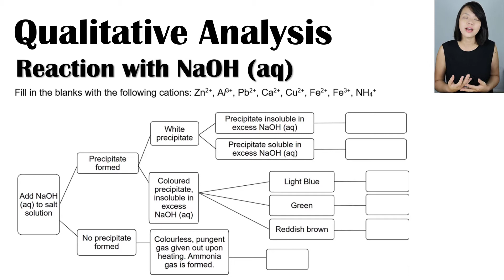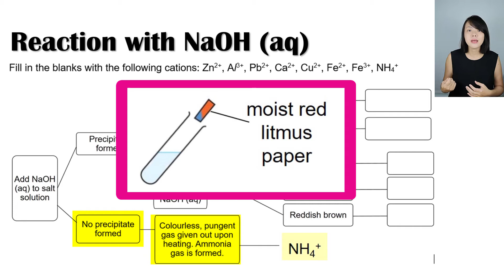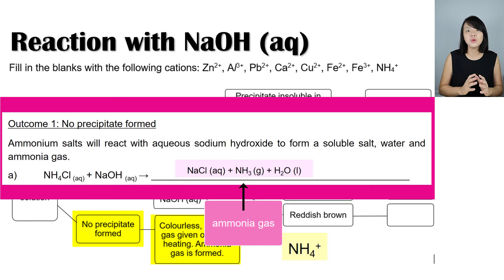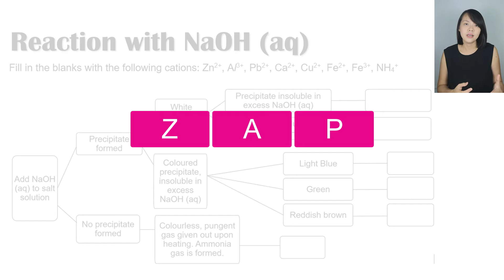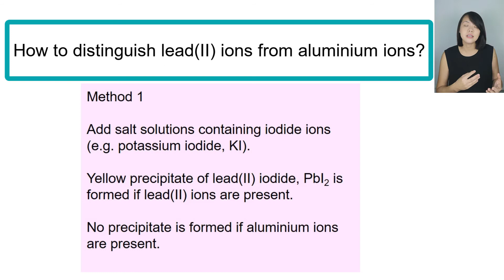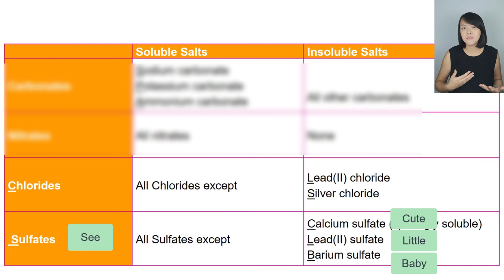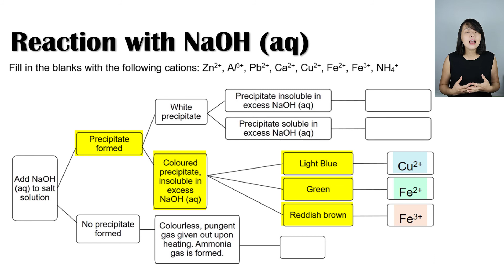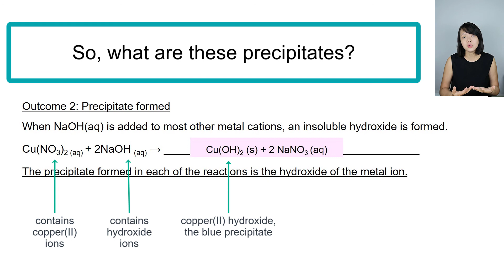Identify cations using aqueous sodium hydroxide| Qualitative Analysis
In this Chemistry learning video, we will focus on identifying cations using aqueous sodium hydroxide.

Qualitative Analysis is the process of identifying unknown substances in a solution.

Students are required to describe the use of aqueous sodium hydroxide and aqueous ammonia to identify the following aqueous cations:
– aluminium (Al3+)
– ammonium (NH4+)
– calcium (Ca2+)
– copper(II) (Cu2+)
– iron(II) (Fe2+)
– iron(III) (Fe3+)
– lead(II) (Pb2+)
– zinc (Zn2+)
The formulae of complex ions are not required.

We will focus on the use of aqueous sodium hydroxide in this article.

For easy memory, you may wish to first divide the cations into 2 groups – precipitate formed and no precipitate formed.

No Precipitate formed
In ‘no precipitate formed’ category, if colourless and pungent gas is given out upon heating, then we can confirm ammonium ion is present. Of course, to confirm the identity, we should test the gas using moist red litmus paper. Ammonia gas will turn moist red litmus paper blue.

Precipitate formed
Further divide the cations under ‘precipitate formed’ into white precipitate and coloured precipitate.

White Precipitate formed
Calcium, aluminium, zinc and lead(II) ions give white precipitate with a few drops of sodium hydroxide. If the precipitate dissolves in excess to form a colourless solution, then zinc ion, aluminium ion or lead(II) ions could be present. Further tests can be done to identify which of these three ions are present. If the precipitate is insoluble in excess, then calcium ion must be present.

Coloured Precipitate formed
Things get easier with coloured precipitate.
Light blue precipitate is formed if copper(II) ion is present.
Green precipitate is formed if iron(II) ion is present.
Reddish brown precipitate is formed if iron(III) ion is present.
All the precipitate are insoluble in excess sodium hydroxide.

More Learning Resources by Tara Puah for Noob To Guru, formerly known as I Can Do Chemistry: